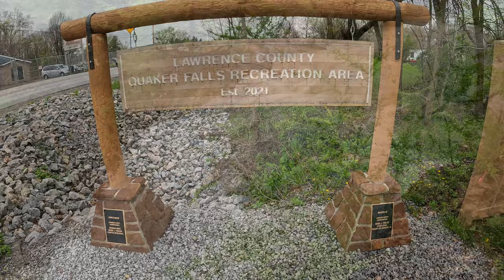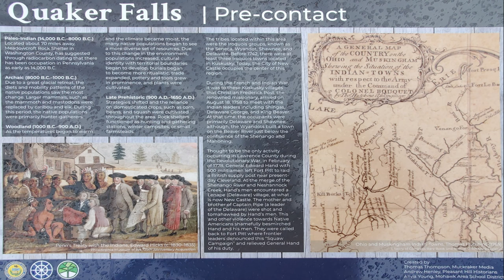Quaker Falls | Lawrence County, PA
In today’s outdoor adventure we will take a short drive off of Route 224 in Lawrence County, Pennsylvania to a recently established recreational area home to “Quaker Falls”.

This waterfall is easily accessible from the road but may be muddy and slippery on the way down. We decided to travel to this location on a rather rainy day but it was well worth it to experience the natural power of the falls. A tip on getting down to the bottom easily is that there is an improvised rope on the left side facing the falls. Quaker Falls is a great location to visit with the family and offers hundreds of years of history surrounding the Quaker settlements in this region. This picturesque gorge provides visitors with many photo opportunities of the falls.